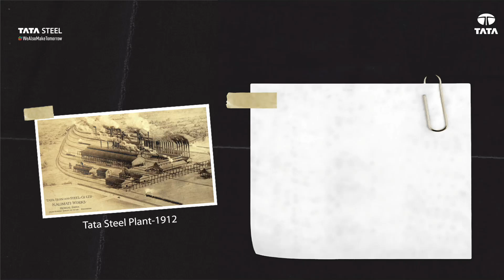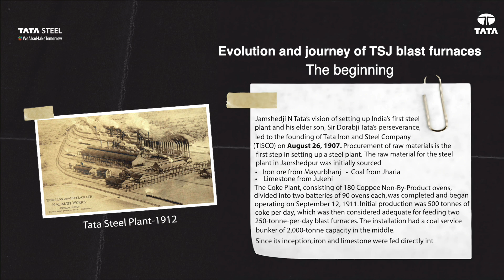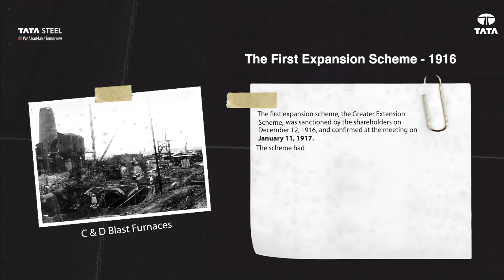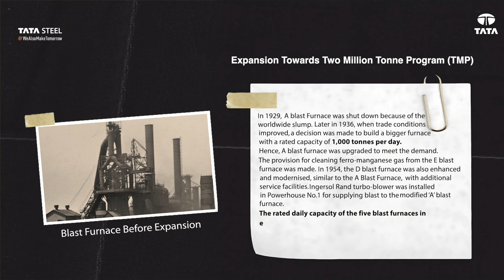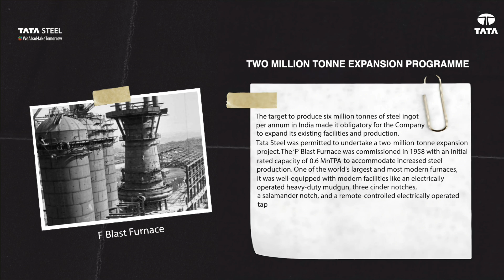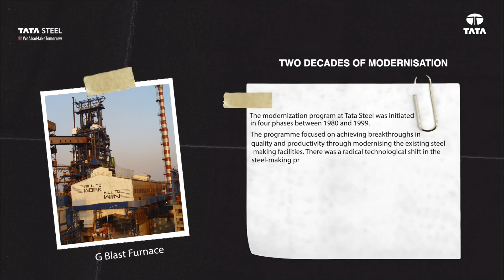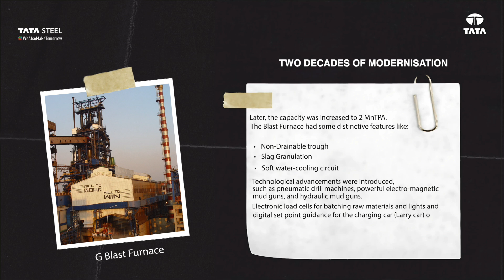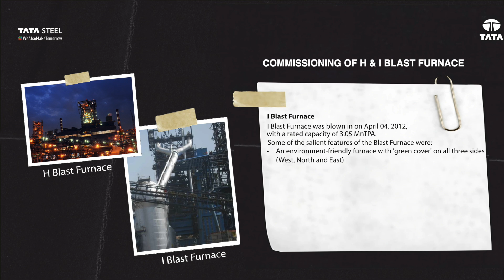Tata Steel | Jamshedpur Blast Furnace: A Lasting Legacy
From its humble beginnings to becoming a present-day powerhouse, the Blast Furnace at our Jamshedpur plant has been the heart of our journey of innovation and growth.

Walk with us and witness the rich history that began a century ago, and see how we’ve evolved from our early production values to today’s impressive capacity of 8 MnTPA.

Each upgrade, and every advancement, is a testament to our dedication to creating a sustainable and efficient future for steel production!